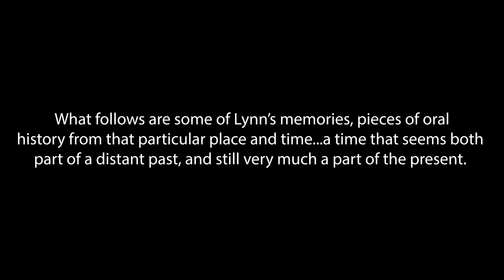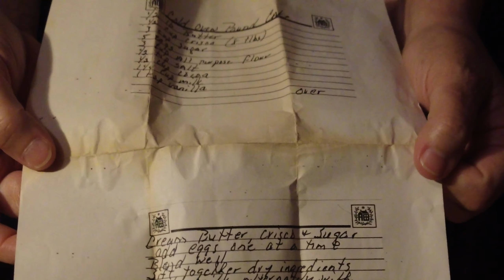Sadness and Joy - Lynn Szabo, PA, Remembers the AIDS Epidemic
Lynn Szabo has been a Physician Assistant for 36 years. She began her career in 1987, fresh out of Duke University, working for a practice in the Castro in San Francisco. The practice catered to the needs of the Gay community, then experiencing the darkest days of the AIDS epidemic. These are some of her memories, a piece of oral history, from a particular place and time...a time that seems to be both part of a distant past and very much a part of the present.